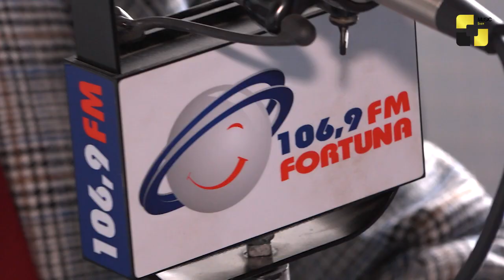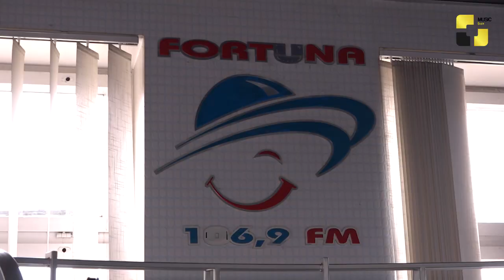სად და როგორ შეხვდნენ დიზაინერი ვივიენ ვესთვუდი და პრიმაბალერინა ნინო ანანიაშვილი